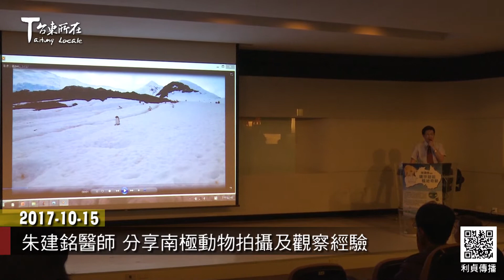2017 10 15 朱建銘醫師 分享南極動物拍攝及觀察經驗 台東新聞-台東所在-利貞傳播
眼科醫師朱建銘受邀於10月15日下午
在文化處演講廳
分享極地動物拍攝及觀察經驗

朱醫師自2008年起
曾前往南極3次，北極7次
11月份將第4度前往南極
並於2018年元月2日
受邀到花蓮縣文化局分享所見所聞
他表示：極地除了遙遠 比較困難到達以外
一般人對它的了解也不夠深入
但是只要保持愉快的心情
應該可以克服困難
前往一窺與我們生活環境截然不同的風貌

劉瑞紋、徐進琨採訪攝影